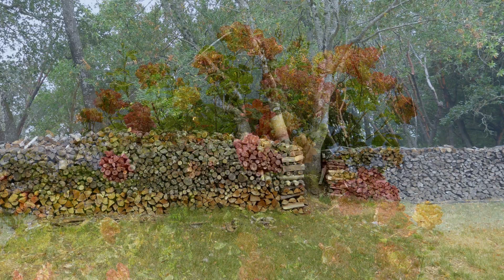COUNTRY LIFE - OUR HOME AND GARDENS - ERNESTO CORTAZAR - AMOR MIO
Video and photos Anna Cummings
Piano Music Ernesto Cortazar ' Amor Mio' ( My Love) from the album Boleros 11